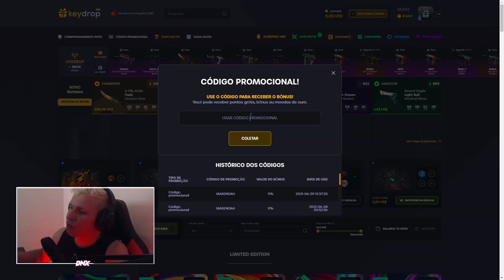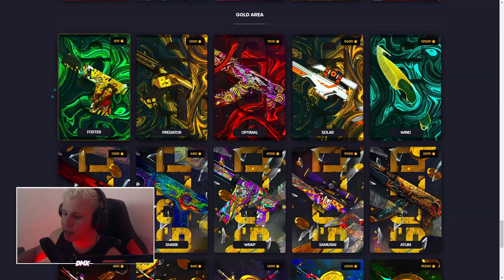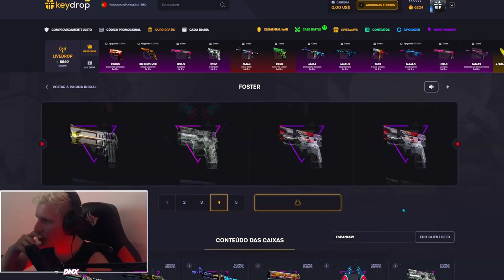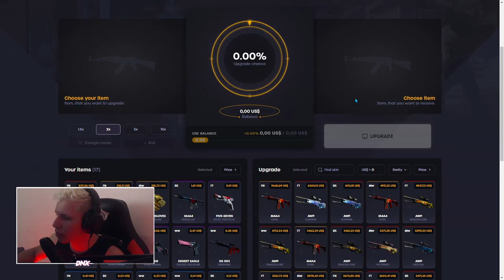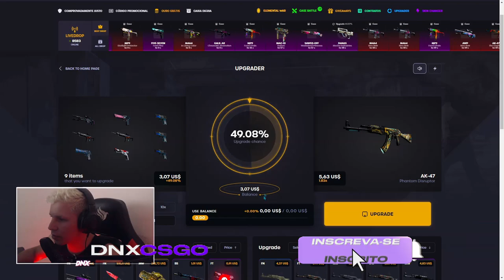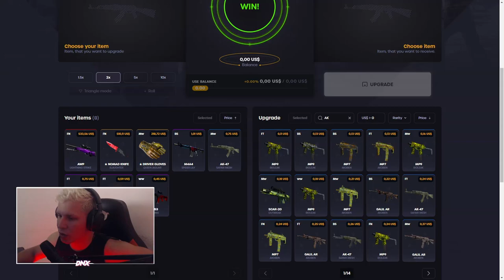COMO LUCRA COM 0 DOLLARS NO KEYDROP - SKINS DE GRAÇA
Esse é o melhor site para abrir caixas no csgo, principalmente que é de graça irmão, vem comigo que vou te ensina a profita e lucra no keydrop!